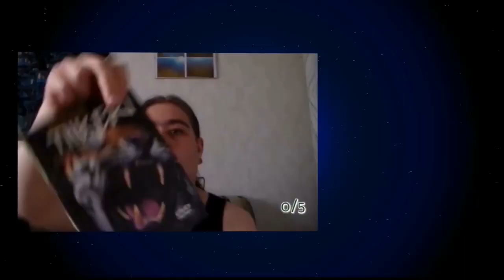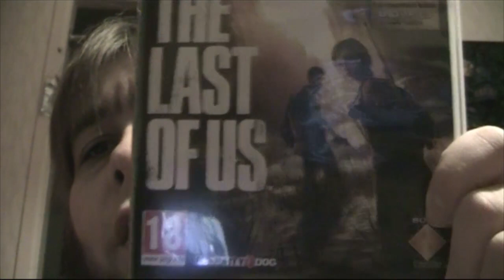Nyt se on pelattu läpi